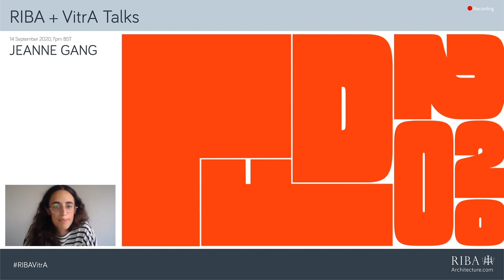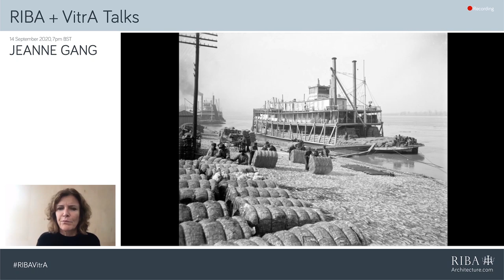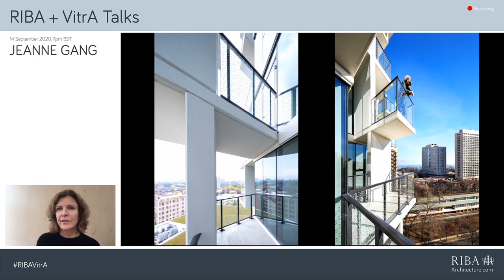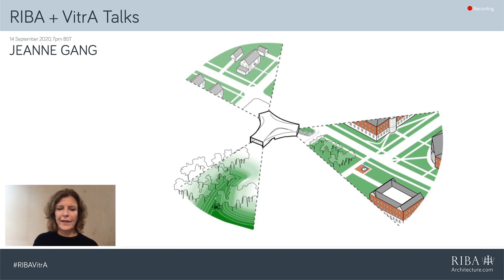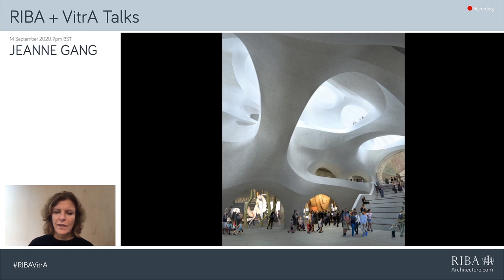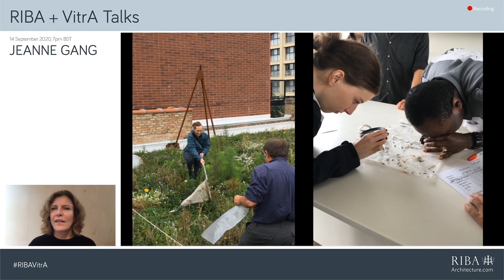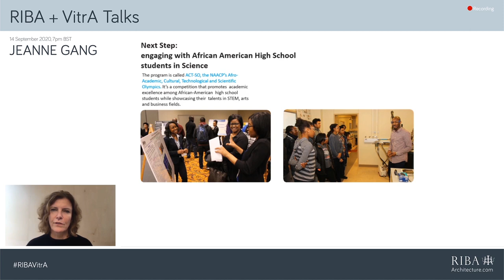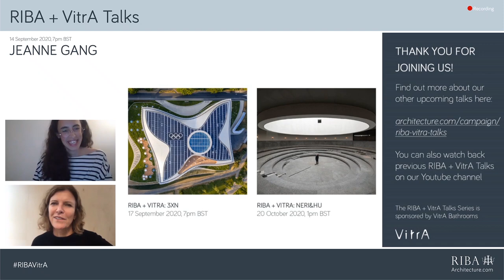RIBA + VitrA Talk: Jeanne Gang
Architect and 2019 TIME100 Honoree Jeanne Gang leads international architecture and urban design practice Studio Gang. Her award-winning practice emphasises research, experimentation and collaboration resulting in a diverse body of work. In this lecture, Jeanne Gang discusses Studio Gang’s projects ranging from cultural centres, to high rise towers and installations, as described in a new comprehensive monograph, published by Phaidon.

This lecture was filmed in September 2020.